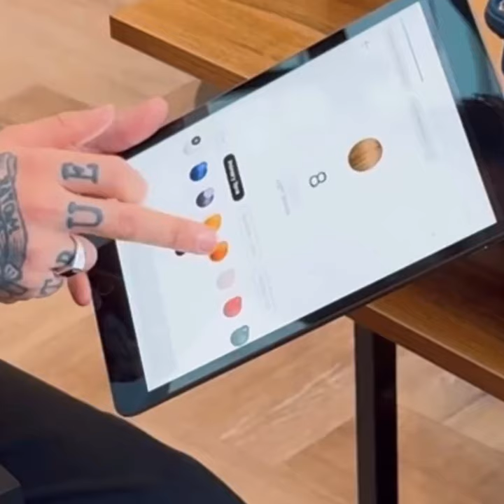Top 15 Extreme Hair Transformations | Best Short Haircuts & Hair Color Trends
You can credit hairstyle artists by following on Instagram & TikTok!

If you are content creator and would like to share your videos with our audience, please email us with link to your video and your username and we may include it in next compilation with all credits given!